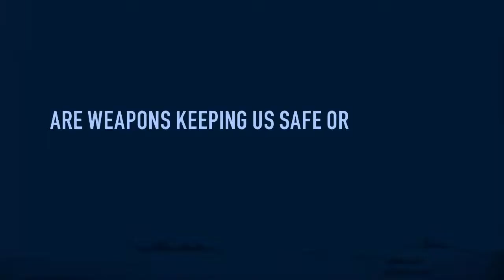Ask President Obama